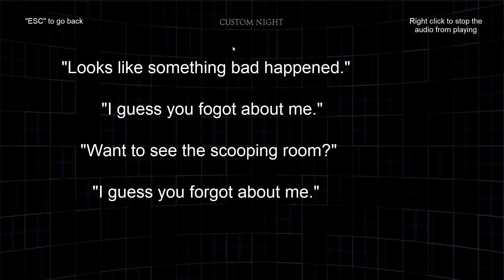UCN Circus Baby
Humanoid is in Sister Location.